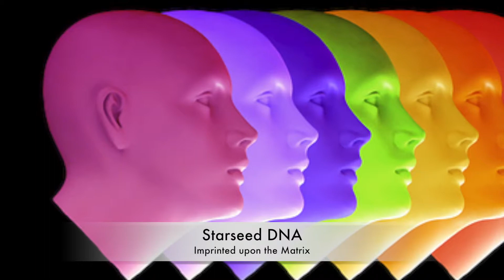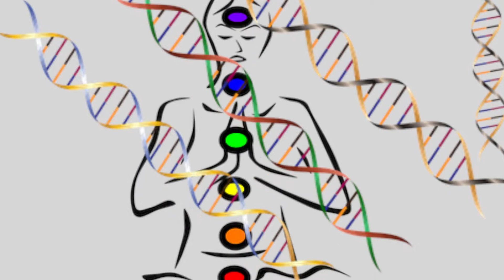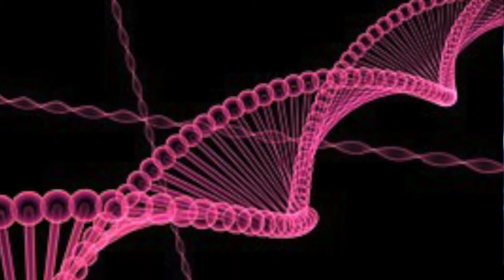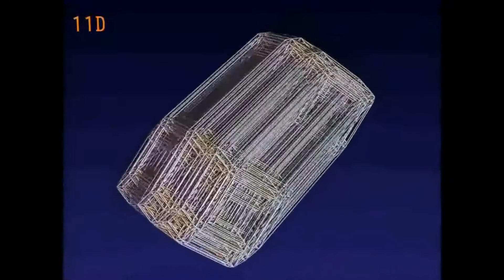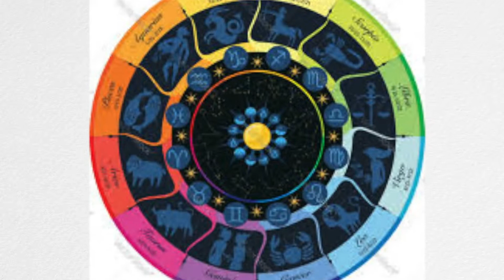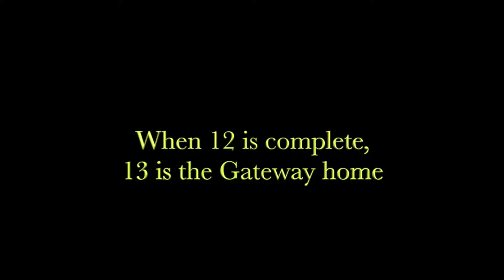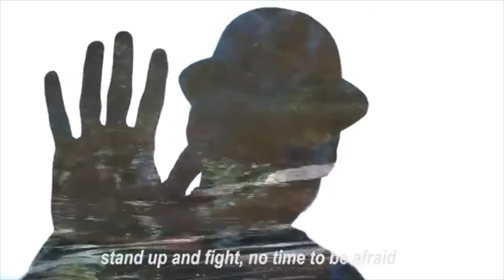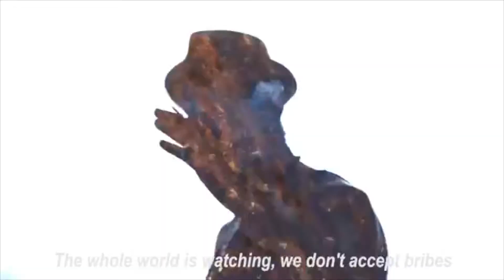Suzanne Presentation FINAL